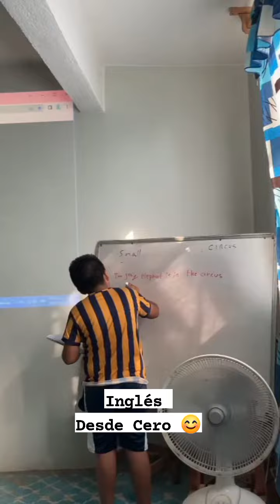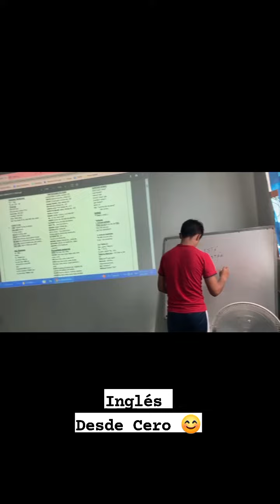23 de marzo de 2023